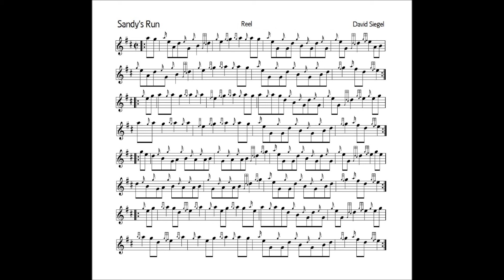SANDY'S RUN 4 part version 05MAR2015